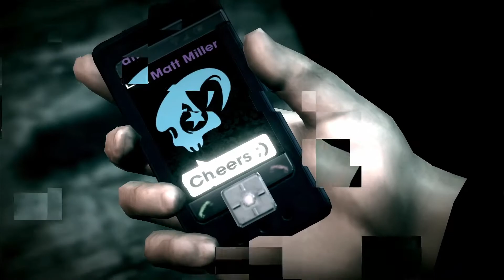Saints Row 4 - Zero Cool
Saints Row 4 Walkthrough on Hardcore Difficulty